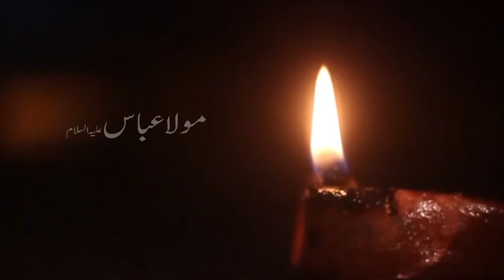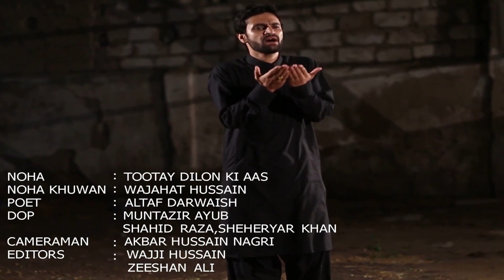TOOTAY DILON KI AAS | Wajahat Hussain Nagari | Nohay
Noha Khawn Wajahat Hussain  Nagari